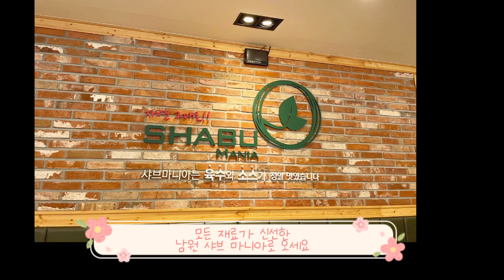최고의 육수👍 최고의 식재료🥗 🍲남원 샤브마니아🍲 로 오세요😄 정말 맛있습니다👍남원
💟남원샤브마니아💟
전북 남원시 충정로 137